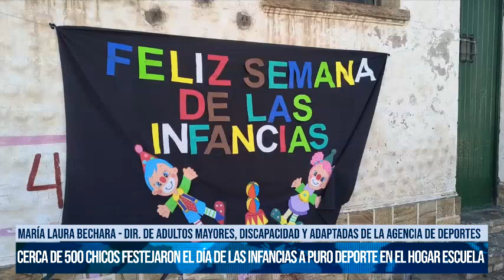SALTA - Cerca de 500 chicos festejaron el Día de las Infancias a puro deporte en el Hogar Escuela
María Laura Bechara - Directora de Adultos mayores, discapacidad y adaptadas de la Agencia de Deportes